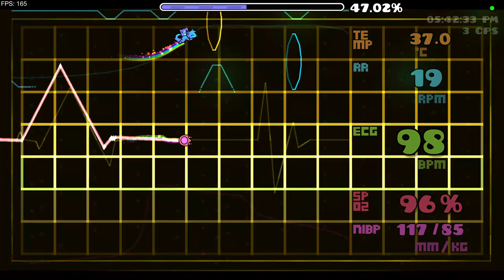(Insane Demon) Pulse by Puueds 100% solo | Geometry Dash 2.2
Level:  "Pulse" by Puueds (ID: 87397490)
Enjoyment:  9/10
Attempts:  1056
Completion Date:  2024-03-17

In-Game Rating:  Insane Demon
Personal Rating:  Insane Demon
GDDL Tier (as of this video):  17
Personal GDDL Tier Opinion:  17

Two Player Level List Discord server

Menu music:  "imaginary flowers" by Xorberax (Newgrounds song ID: 1132211)
Level music:  "Surgeon Simulator, Operating Theatre" by Black Heron (Newgrounds song ID: N/A - search on the Song File Hub)